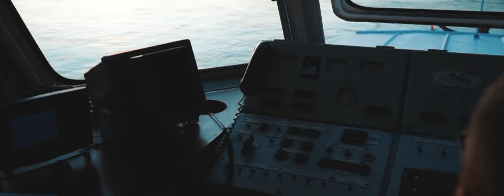Erasmus Welcome Cruise 2019 | ESN CU & ESN EU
Once again Erasmus Welcome Cruise did not disappoint us!
Once Erasmus - always Erasmus!!!
Beautiful cruise from Bratislava to Hainburg will stay in our hearts ♥

Video: IG - @overground.view